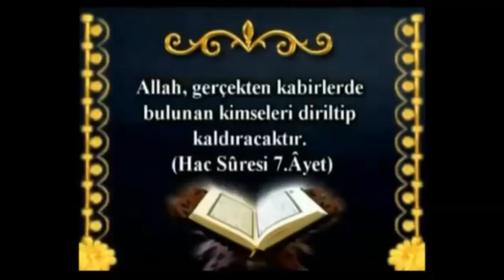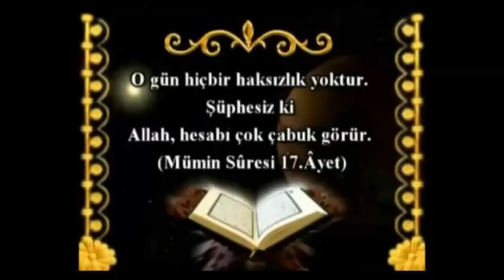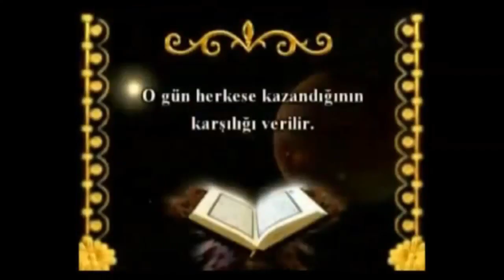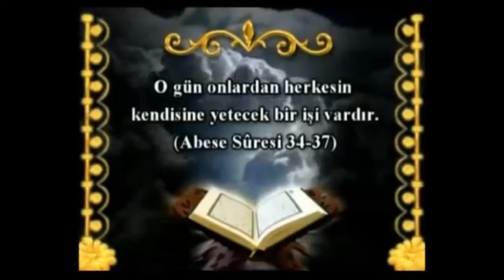Agamirze & Elsen Balaxani " Men sene verrem salam axiretde " Yeni Meyxana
Abune ol